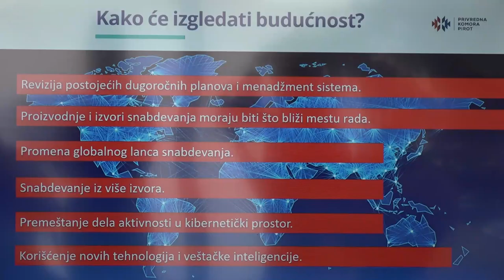ODRŽANA SEDNICA SOCIJALNO EKONOMSKOG SAVETA